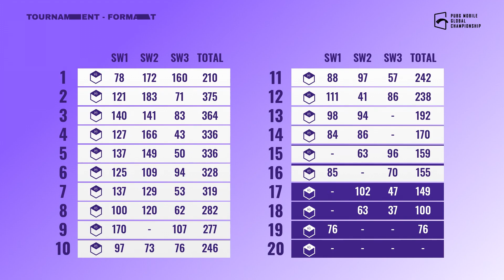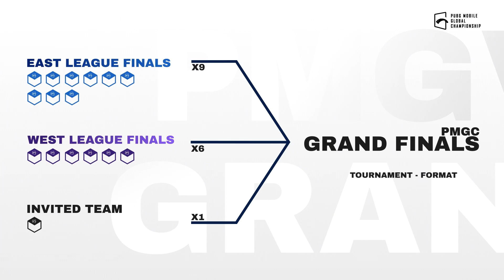PMGC Tournament Format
🔥 PUBG MOBILE GLOBAL CHAMPIONSHIP 2021 is going to kick off🔥
A journey with 40 top pro teams from 8 regions competing for 1 Glory! Watch this video for detailed format info!

Remember to watch PMGC starts 4:30 pm (GMT+5:30) on 30th November in our YT channel!

📅Weekdays on Tuesdays & Wednesdays
📅Super Weekends on Fridays, Saturdays & Sundays